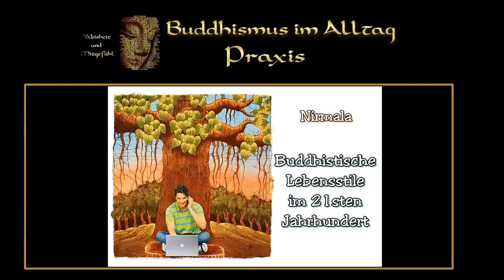Buddhistische Lebensstile im 21. Jahrhundert - Nirmala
Die Frage nach dem richtigen
buddhistischen Lebensstil lässt sich im Grunde nicht beantworten. War zur Zeit des Buddha die Auswahl noch recht klein, so sind die Möglichkeiten im Westen zu unserer Zeit doch erheblich größer. Die Frage nach richtig oder falsch ist dabei ein wenig hilfreicher Ansatz, sind die Lebensstile doch auch immer ein Spiegel ihrer Zeit. Wie der Vortrag von Nirmala zeigt, sind selbst in Triratnas junger Geschichte unterschiedlichste Lebensstile ausprobiert worden. Letztlich bleibt nur jedem einzelnen die Aufgabe, DEN Lebensstil zu wählen, der gleichermassen umsetzbar wie auch zielführend ist.
Inhalt:
1. Gibt es den richtigen Lebensstil für Buddhisten
2. Beispiele aus der Arbeitswelt
3. Persönliche Erfahrungen
4. Den richtigen Lebensstil zu finden ist nicht leicht
5. Lebensstile zur Zeit des Buddha
6. Drei verschiedene Lebensstile
7. Lebensstile bei Triratna im Wandel der Zeit
8. Persönliche Schlussbemerkungen
9. Lesung Lama Govinda
10. Lesung Meister Ryokan